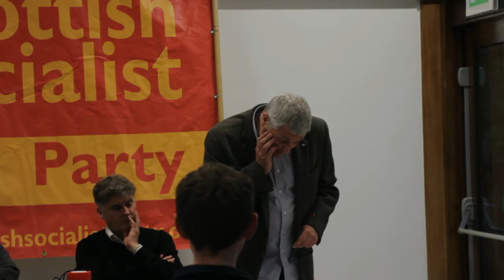SSP Public Meeting - John Finnie MSP on his reasons for an independent Scotland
The Lothians branch of the Scottish Socialist Party invited independent MSP John Finnie to share his reasons for independence at a September public meeting at the Royal Commonwealth Pool.